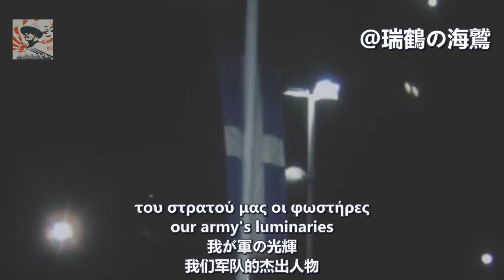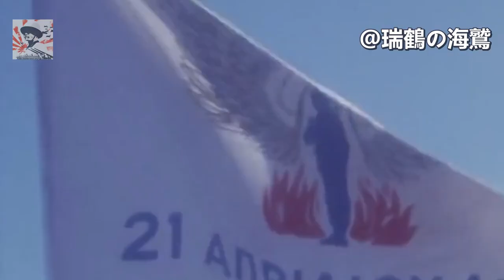Οι σωτήρες του Έθνους - 21η Απριλιου 1967 Greek Military junta Song 【ギリシャ愛国歌】国家の救世主 【希臘】國家的救世主